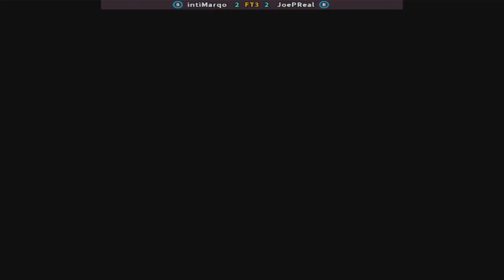Street Fighter: The Movie-intiMarqo VS JoelPReal FT3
Street Fighter: The Movie